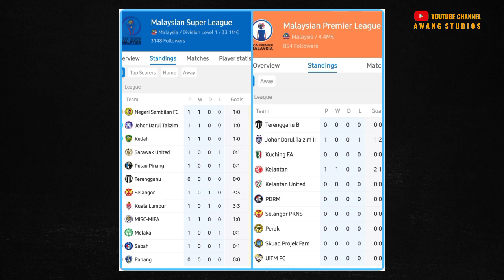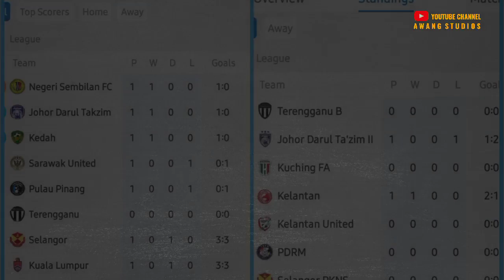LIGA PREMIER AKAN DI HILANGKAN 2023.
Aksi liga bola sepak Malaysia dijangka akan berubah apabila saingan Liga Super Malaysia akan memiliki 18 pasukan bertanding dalam satu musim mulai tahun 2023.

Perubahan bilangan pasukan ini dikatakan akan menambahkan lagi ‘seri’ perlawanan dalam Liga Super selain pasukan yang bertanding akan menerima lebih banyak perlawanan liga dalam 1 musim.

Ketika ini dengan hanya 12 pasukan bersaing, setiap pasukan hanya akan mempunyai 22 perlawanan liga semusim, dan mulai tahun 2023 nanti, setiap pasukan akan beraksi dalam 34 perlawanan liga.

Selain itu, aksi Liga Premier juga ‘dihilangkan’ buat sementara waktu mulai tahun 2023 juga.

Dari maklumat yang kami perolehi 6 pasukan dari Liga Premier akan membentuk 18 pasukan yang akan beraksi dalam saingan Liga Super 2023, manakala bakinya akan beraksi dalam saingan Liga M3.

Aksi Liga Simpanan Dan Liga Bawah 17 Tahun

2 lagi liga akan diadakan mulai tahun 2023 adalah Liga Simpanan dan juga Liga B17 dimana saingan kedua-dua liga ini akan memiliki 18 pasukan bertanding.

Pasukan-pasukan dalam liga ini dilihat sebagai skuad pembangunan kepada semua 18 pasukan yang beraksi dalam saingan Liga Super 2023.

Ini adalah gambaran secara ringkas bagaimana perubahan dalam aksi bola sepak tempatan Malaysia,yang akan berlaku mulai tahun 2023.

Sehingga laporan ini dikeluarkan masih belum ada sebarang pengumuman rasmi dari pihak MFL dan dijangka akan diterbitkan dalam masa terdekat.

Selain itu, semua pasukan-pasukan yang bertanding sudah sedia maklum dengan perubahan yang akan berlaku ini kerana semua perbincangan telah diadakan bersama-sama.

Untuk maklumat lebih jelas mengenai butiran perubahan Liga Bola Sepak Malaysia 2023, sama-sama kita nantikan penjelasan dari MFL.

KREDIT

ARRIKEL RUJUKAN : VOCKET
SUMBER GAMBAR : MFL ,FAM